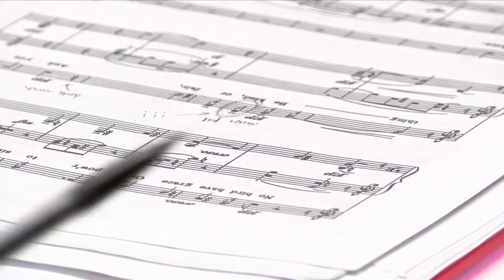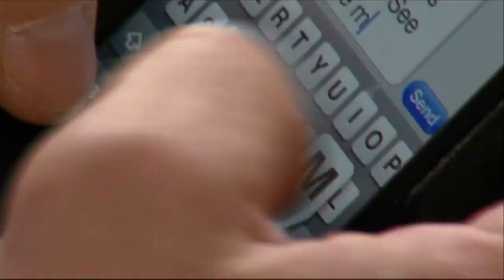Bradley University music students going without technology for a day